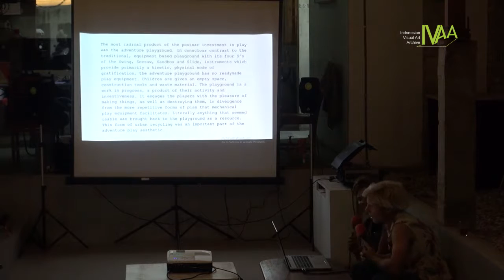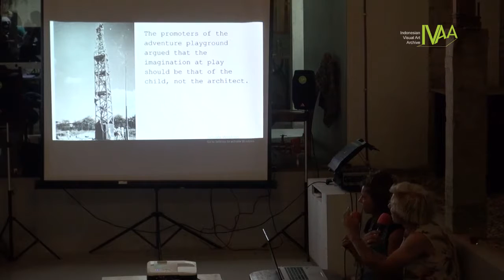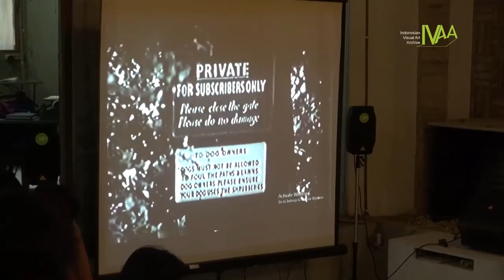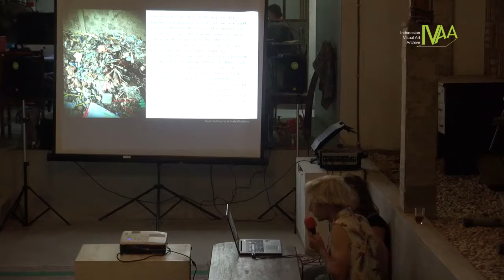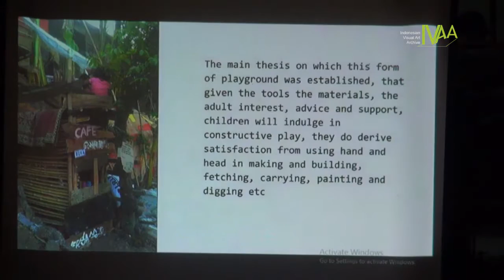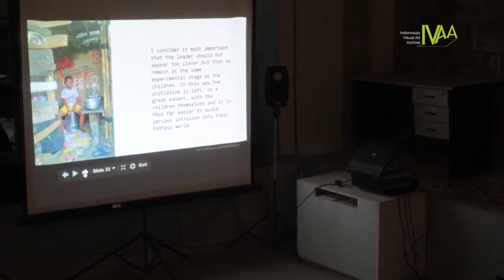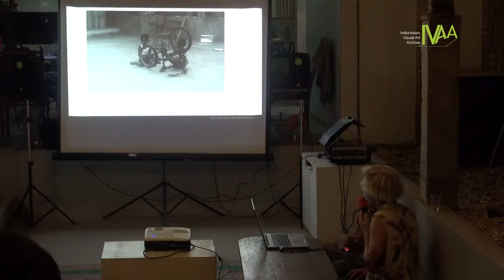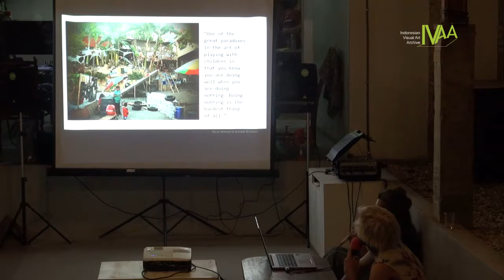DokumentasiIVAA: Bincang Sore IVAA - TAMAN BERTUMBUH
Bincang Sore IVAA bersama Jorgen Doyle dan Hannah Ekin
“TAMAN BERTUMBUH”
Kampung Ratmakan

di Rumah IVAA, Jalan Ireda, Gang Hiperkes MG I/ 188 A-B, Kampung Dipowinatan, Keparakan, Yogyakarta 55152

Jorgen Doyle dan Hannah Ekin adalah seniman-peneliti dari Hobart, Tasmania sekaligus anggota kolektif seni The Arts Factory. Mereka tertarik dengan geografi kanak-kanak dan arsitektur masa kecil sebagai cara untuk membayangkan kehidupan kota yang lebih setara dan hidup. Mereka juga tertarik dengan arkeologi kontemporer masa lalu, dan percaya pada kapasitas anak-anak dalam melihat potensi tak terduga pada objek-objek yang biasanya diabaikan oleh orang dewasa. Aktivitas anak-anak ini pada akhirnya dapat menawarkan komentar-komentar kritis pada dunia yang dibangun di luar situs kegiatan mereka.

Difasilitasi oleh Jogja Independent Residency Project dan ketjilbergerak, Jorgen dan Hannah telah tinggal dan bekerja selama dua bulan di Kampung Ratmakan. Terinspirasi dari gerakan ‘taman bermain dari barang bekas’ pasca Perang Dunia Kedua yang sebagian besar dibangun oleh anak-anak, mereka membangun taman bermain dengan metode serupa.

Bertempat di tanah kosong di bantaran Kali Code, mereka bekerja setiap hari membongkar timbunan sampah, memilah-milah tanah, dan mengumpulkan barang-barang bekas, benda-benda tak terpakai yang masih bisa digunakan dan material vernakular lainnya yang dapat digunakan untuk membangun sebuah taman bermain yang terus bertumbuh.

Sebuah gagasan yang bisa kita pikirkan sebelum kita datang dan duduk bersama di Bincang Sore ini adalah junkology- kata yang menarik sekali.

Taman Bertumbuh “sebagai realisasi estetika Dada, di mana sisa-sisa mesin peradaban dirakit dan dimainkan bersama-sama, dan disajikan sebagai alternatif konsep arsitektural”.